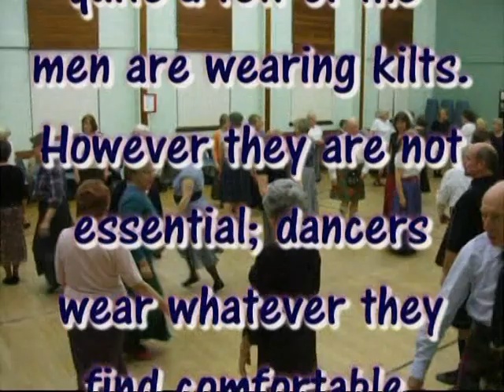Welcome and Class Information